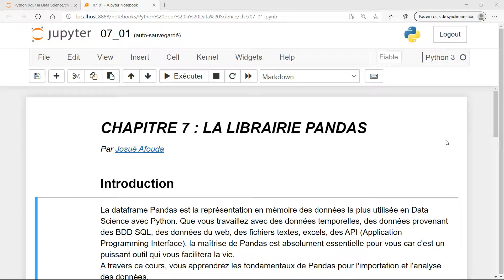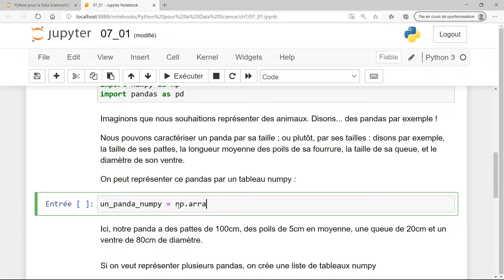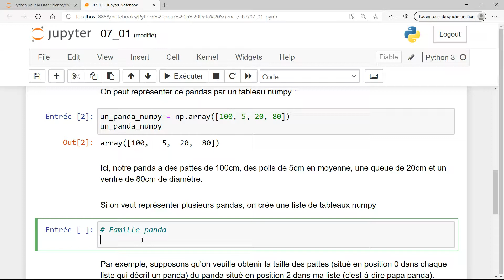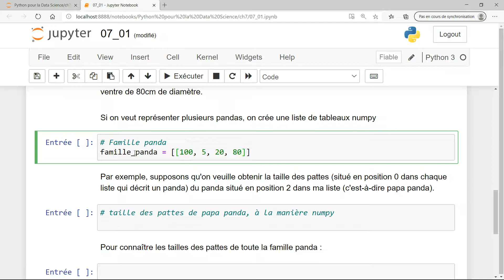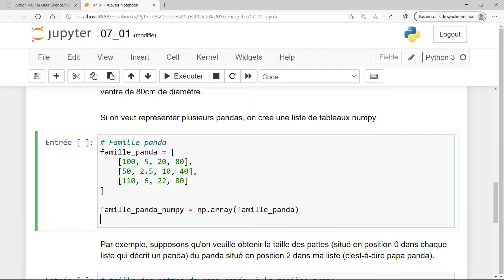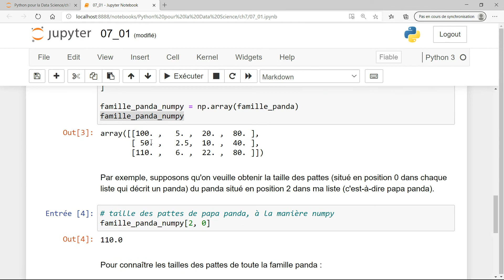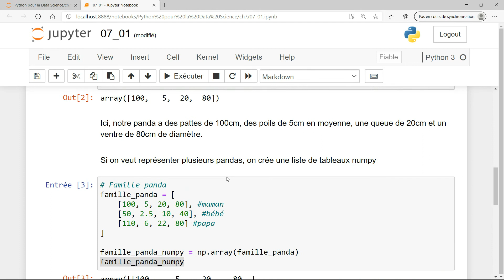(28/32) Pandas | Leçon 1